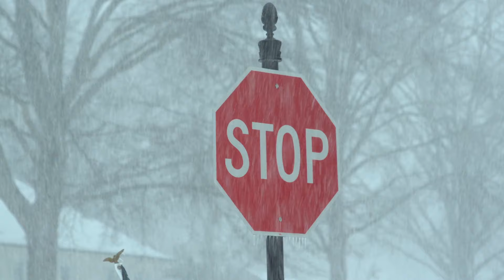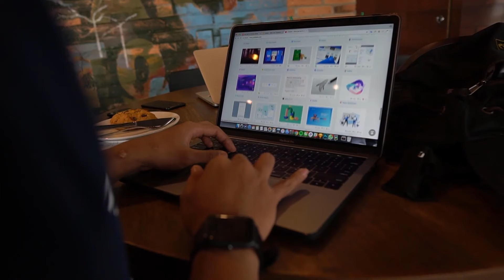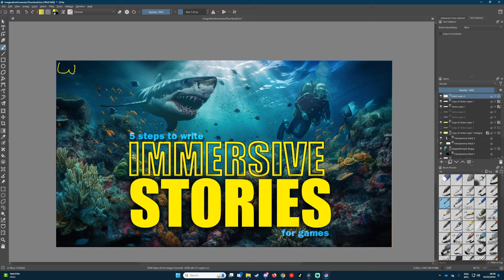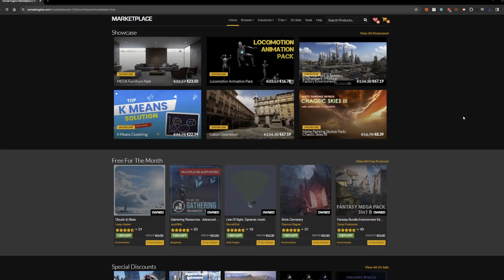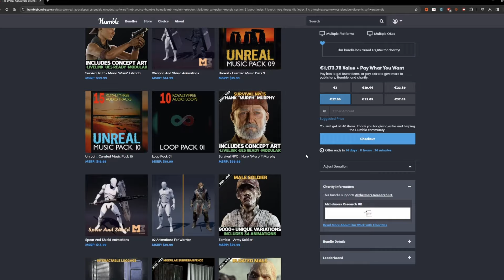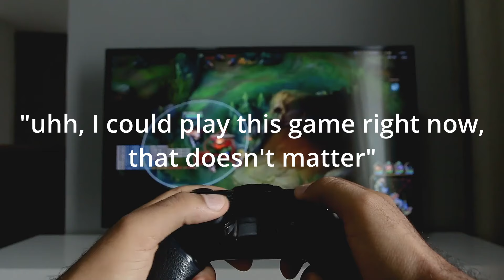Why Make Games?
Having struggles with motivation during your game project? In this video I discuss some common problems amongst indie-game devs and what practical things you can do against them!

Like I said in the video I would love to make a video about how you can learn new skills, but of course, if you're interested in something else don't be afraid to comment your thoughts down below!

00:00 Intro
00:48 Overwhelmed
03:22 Focus
05:16 Perfectionizing
08:40 Stubborn
11:15 Solo
13:38 Outro

Games Shown: Hades (1), Lethal Company

Stockfootage by:
KetutSubiyanto
AntoniShkraba
CottonbroStudio
PavelDanilyuk
Distill
TimaMiroshnichenko
MartProductions
TomFisk
LuanMote
Pressmaster
JamesCheney
JuliaMCameron
PatWhelen
PolinaTankilevitch
James
MoonCubeDesign
KellyLacy
DeenaArts
BhargavaMarripati
KindelMedia
MiguelAPadrinan
ArtemPodrez
BuildWithAngga
KetutSubiyanto
SteveJohnson
JoshuaWoroniecki
Lamloi
DAVGrup1
FreeVideos
AhmedAlsnkre
Pixabay
NickyPe
BonusStudio
YoraslavShuraev
KampusProduction
NinoSouza
YanKrukau